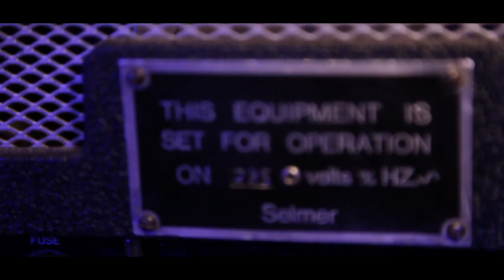On The Road with Miles Kane in Newcastle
Miles Kane is currently on tour:

8th Oct - Hull University
9th Oct - Bristol Academy
11th Oct - Brixton Academy